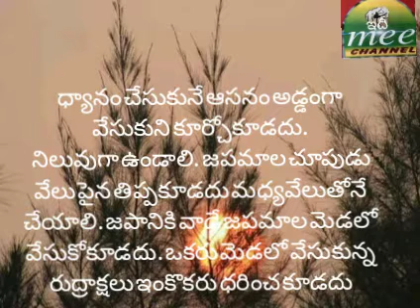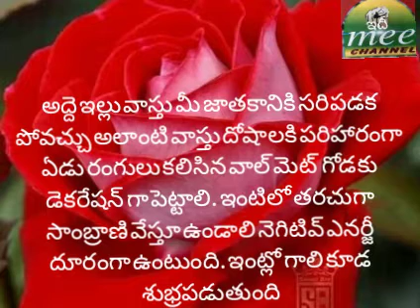జపమాల చూపుడు వేలు పై తిప్పకూడదు